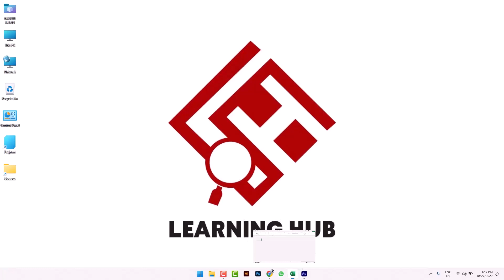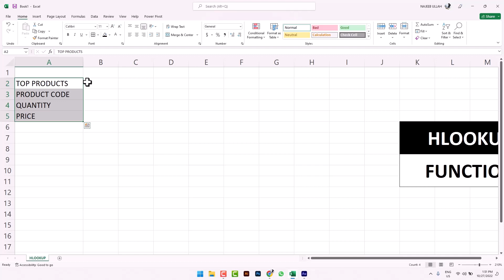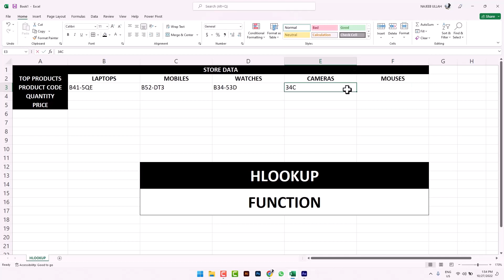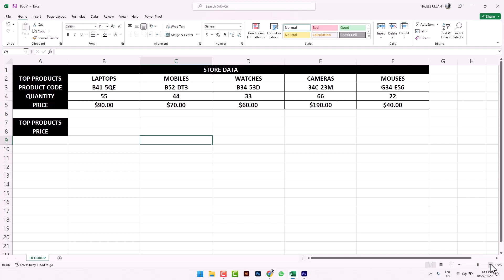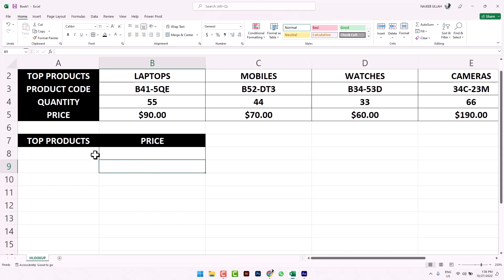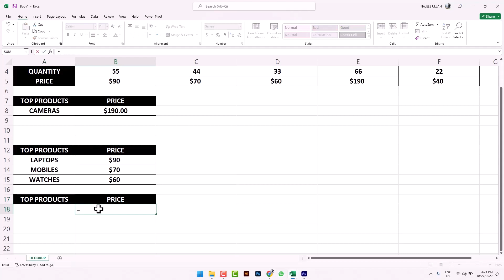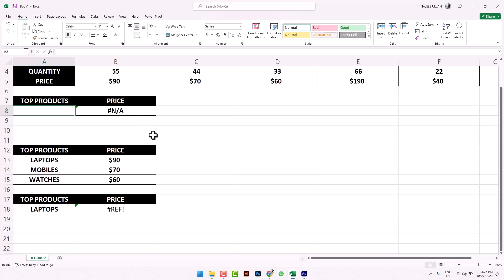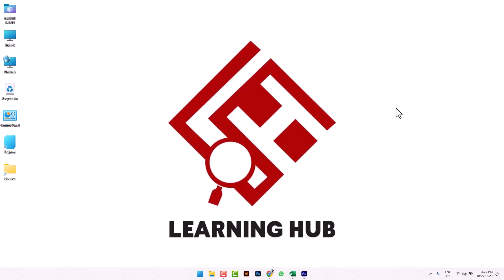How to Use the HLOOKUP Function in Excel | Hlookup vs Vlookup | Hlookup Formula | Najeeb Ullah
In this video, you will learn how to use the Hlookup formula in MS Excel

NOTE: Only WhatsApp Messages are allowed No phone calls or voice messages Kindly ask a question only via text messages on WhatsApp.